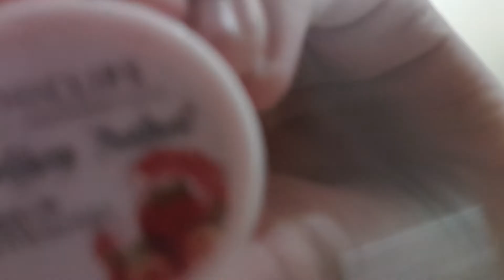manha k sth hua prank.. manha ke shoot kitne hain .... lipbalm konsa ..... q/A vlog❤❤❤❤❤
innocent 👧